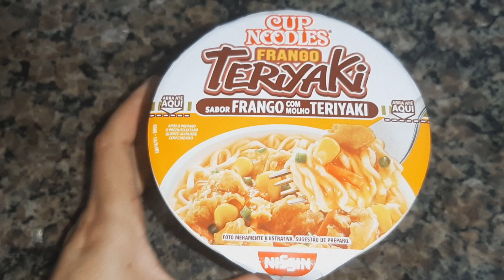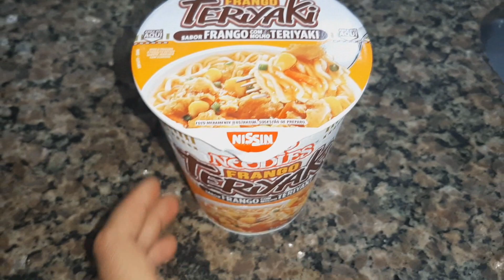Experimentando cup noodles de frango teriyaki... será que é bom?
O Canal AgregaTudo oferece quadros diversos como o atual Saboreando Delícias que ensina receitas simples e saborosas.

Ajude o Canal AgregaTudo a permanecer no ar, seja um apoiador. Se for nos ajudar, deixe seu nome para que possamos lhe agradecer. Que Deus te abençoe!

C/P: 34314-8

Quer nos enviar um mimo?

CEP: 08253970
A/C Canal AgregaTudo

Abraços a todos os nossos youtuberspectadores!